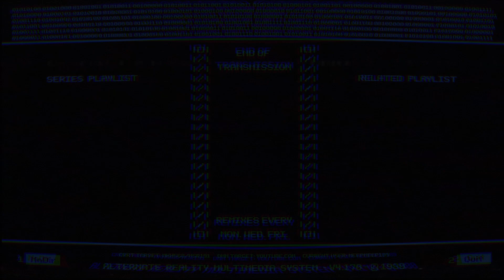Diamond In The Sky - Sonic R GBA Remix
(Note: I do not take requests unless otherwise stated)

...A New Frontier
A New Start...

Diamond In The Sky composed by Richard Jaques
Performed by TJ Davis
MIDI Arranged by Supreme MIDI
Rearranged by Meepmeep189